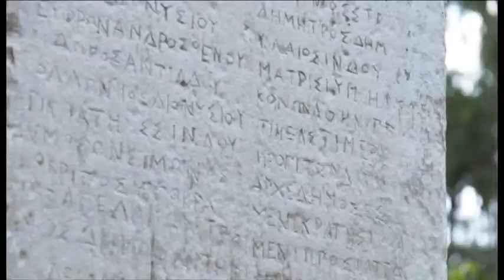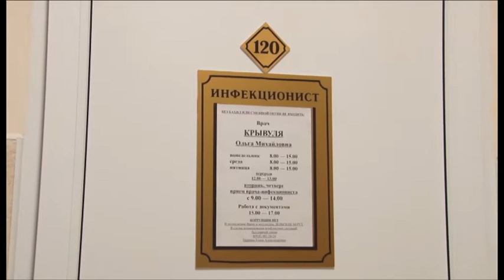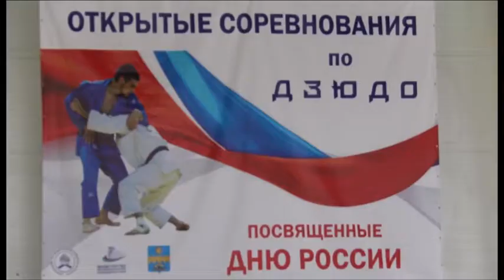Новости "Анапа Регион" от 14 июня 2017 года